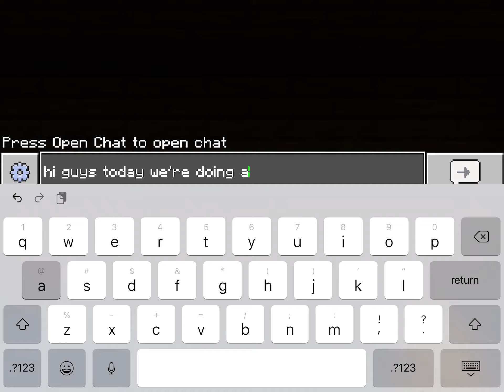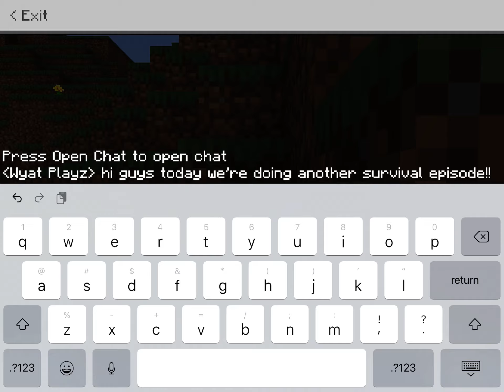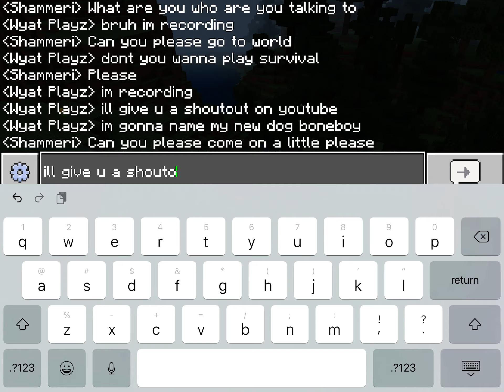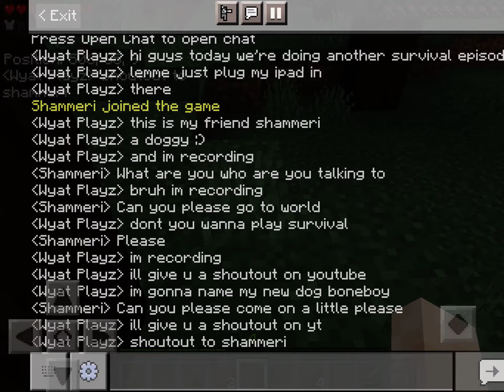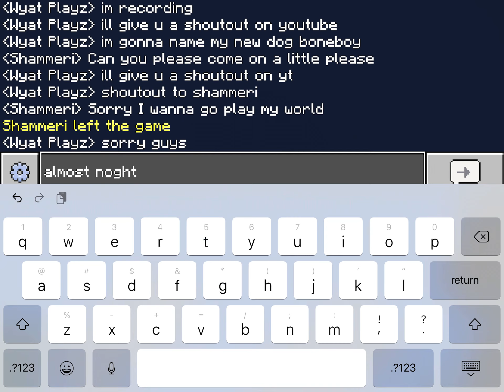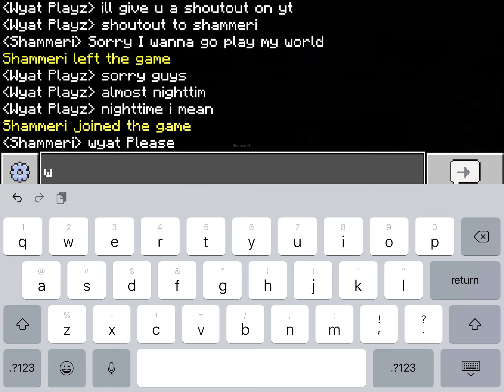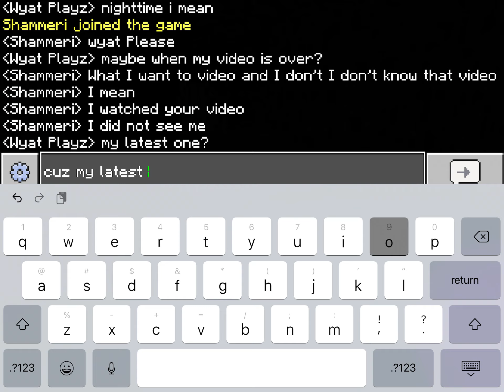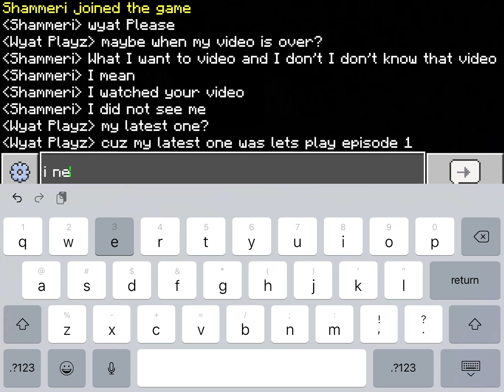Minecraft Survival Let’s Play Episode 2: Boneboy the Dog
A Minecraft survival gameplay episode where I find iron, fight mobs, and tame a dog I named Boneboy!